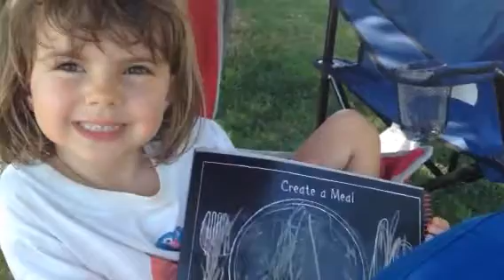Water balloon fight